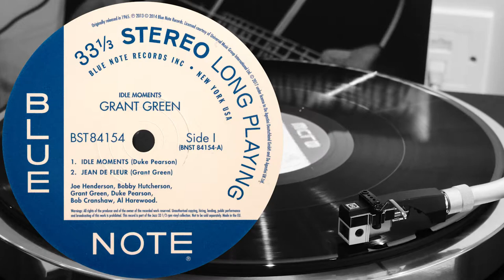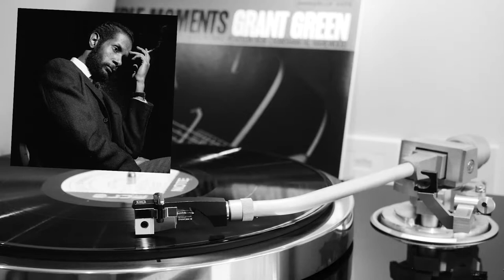Grant Green - Idle Moments (vinyl: Nagaoka MP300, Graham Slee Accession, Kenwood KD7010)